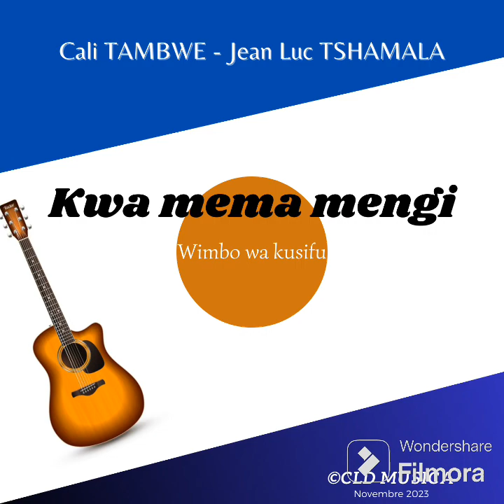Kwa mema mengi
Cali TAMBWE et Jean Luc TSHAMALA